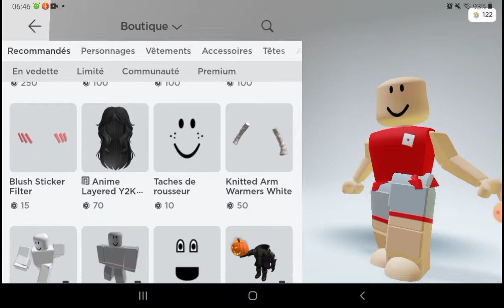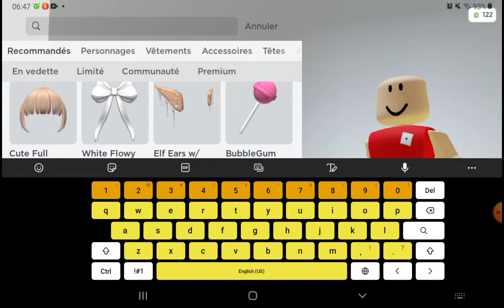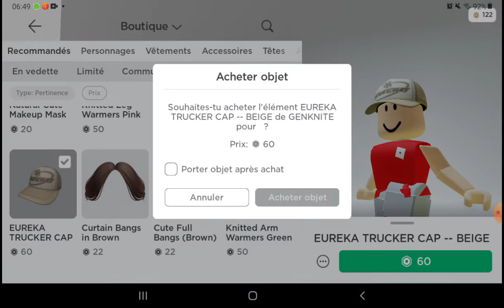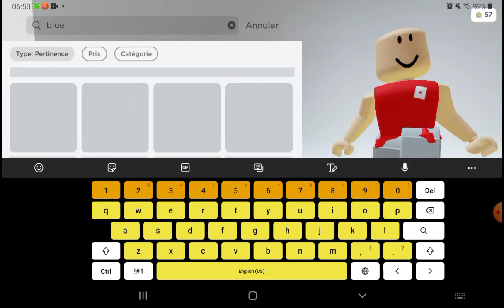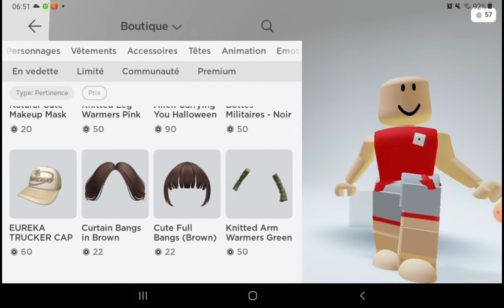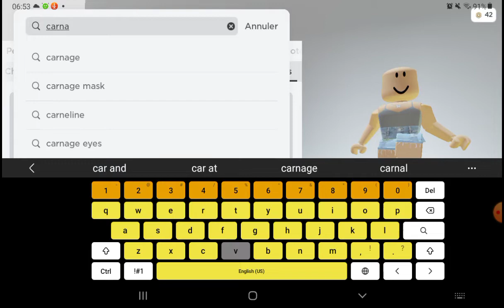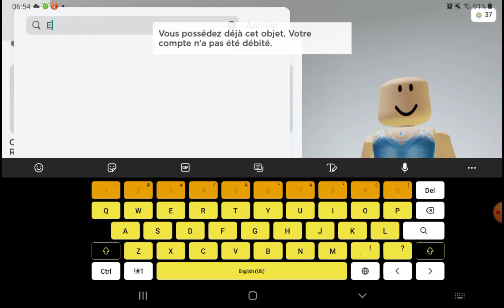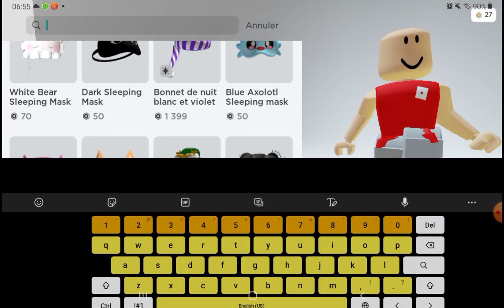122 robux shopping spree